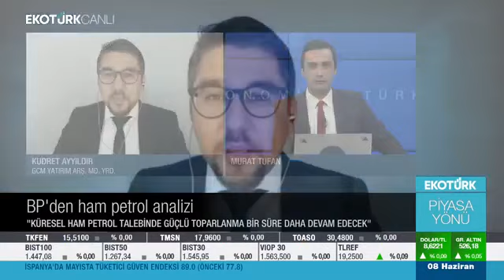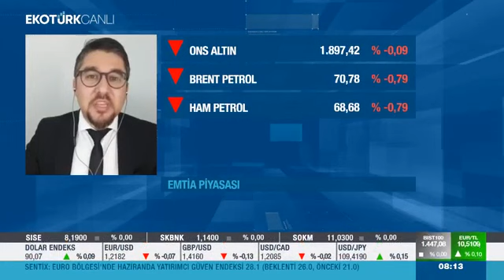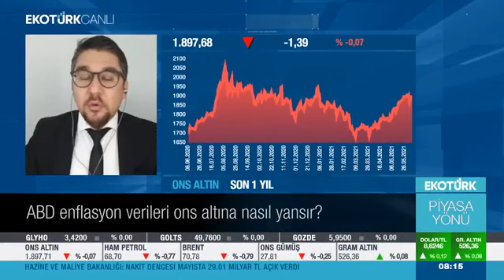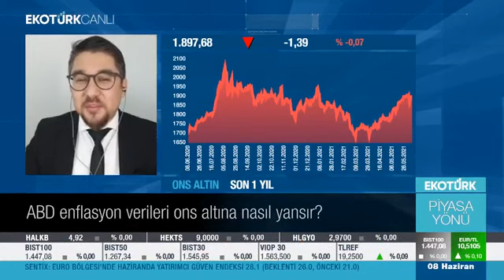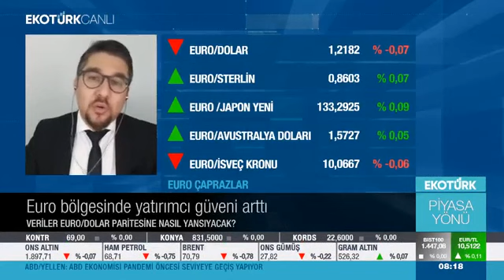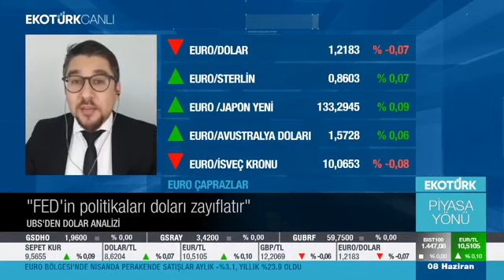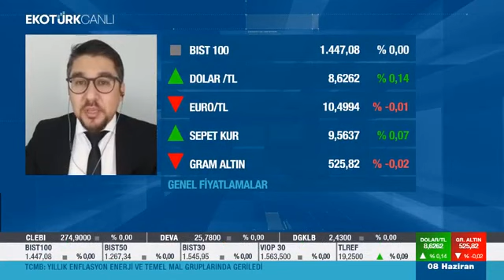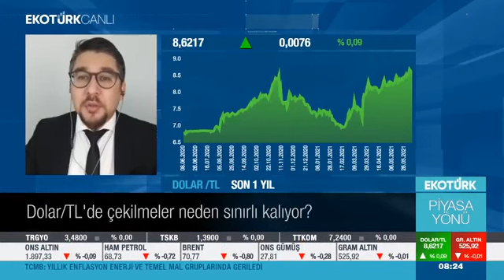08.06.2021 - Ekotürk - Piyasa Yönü - GCM Yatırım Araştırma Müdür Yardımcısı Kudret AYYILDIR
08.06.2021 - Ekotürk - Piyasa Yönü - GCM Yatırım Araştırma Müdür Yardımcısı Kudret AYYILDIR